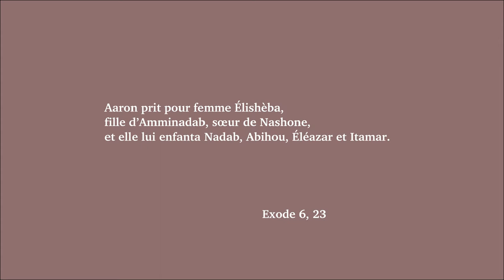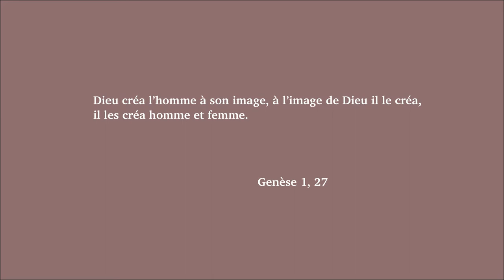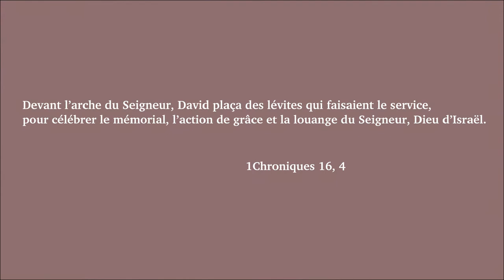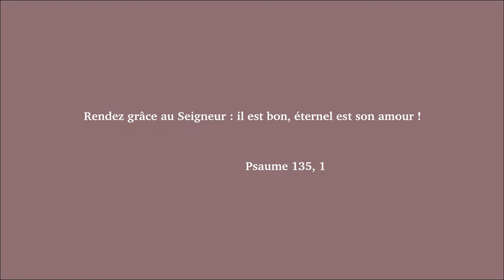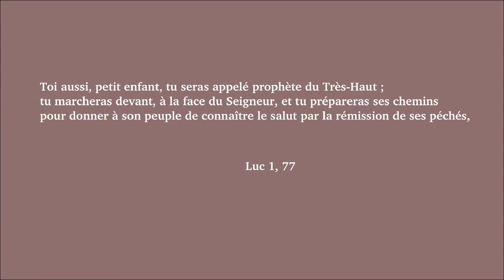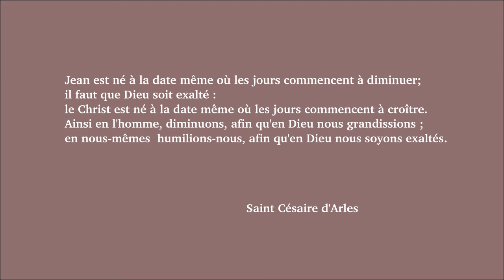Nativité de Saint Jean Baptiste